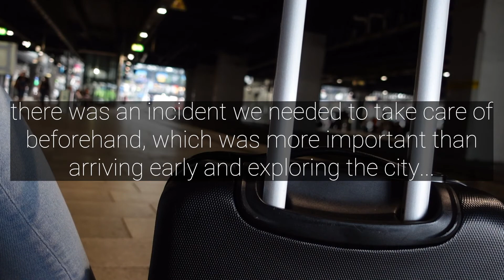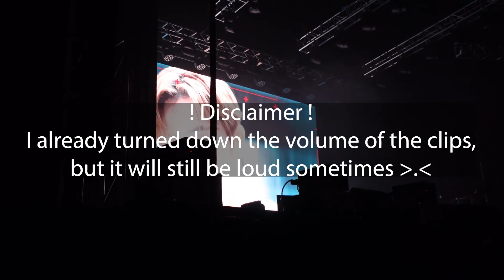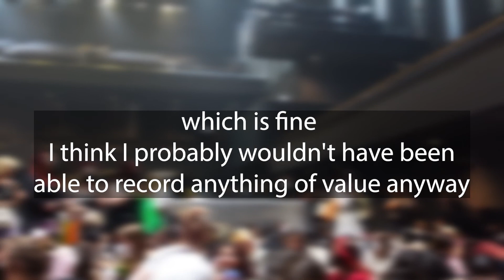The Boyz World Tour 'The B-Zone' in Berlin // concert vlog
That day was crazy...
So much happened, but it was over in the blink of an eye.
Their performances were so damn good and it was overwhelming seeing them up close!

Before the concert I told myself one time and never again, because it was really nervewrecking, but after a week of processing everything, I will definetly go on another concert :D
Maybe not V.I.P, but who knows ;)